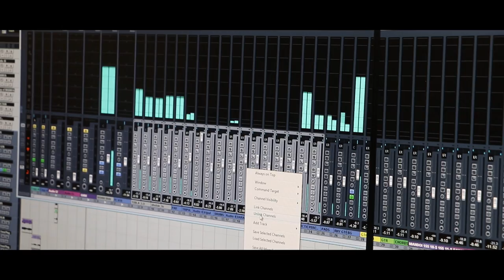New Mundari Song // Olguru Rohidas Singh Nag // Mangal Singh // Porayni Soren //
This song is dedicated to our lovable❤️creater & developer of Mundari bani late Olguru Pandit Rohidas Singh Nag ❤️❤️❤️..

Song -   Olguru Rohidas Singh Nag

Singer - Mangal Singh & Porayini Soren

Lyrics -  Mangal Singh [Quidi] (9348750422)

Music - Mangal Singh [Quidi]
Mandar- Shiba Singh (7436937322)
Arranger - Durgesh Kumar

Recording at - Stutee Studio Baripada

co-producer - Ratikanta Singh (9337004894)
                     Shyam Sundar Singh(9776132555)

Producer - Rabindra Nath Singh